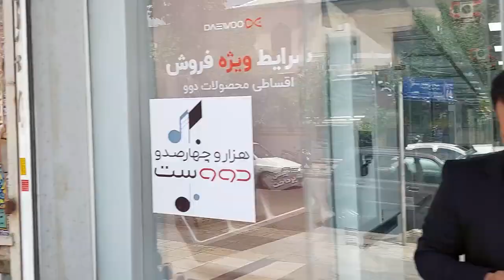Iran 2023 People new lifestyle in center of Shiraz | Street Walking in Shiraz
Welcome to another video from Come with Me
 If you come Iran can go there and enjoy your walking and chilling and have fun with your partner.
enjoy watching this vlog of virtual walking in Iran 2023 .
So join me on my journey

Iran 2023 People new lifestyle in center of Shiraz
walk in shiraz 2023
Iran Today
walking street shiraz
Iran Shiraz 2023
walking tour
Shiraz Iran 2023
Walking in Most Luxury Shopping Mall